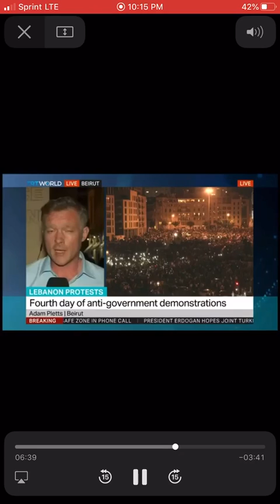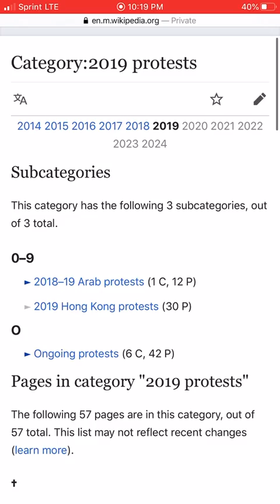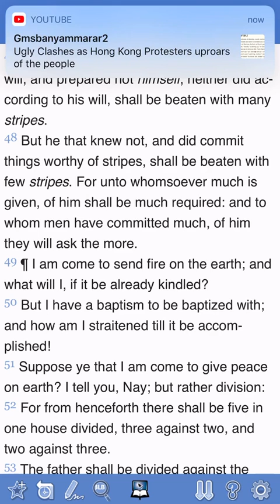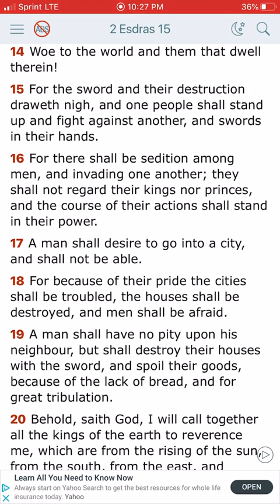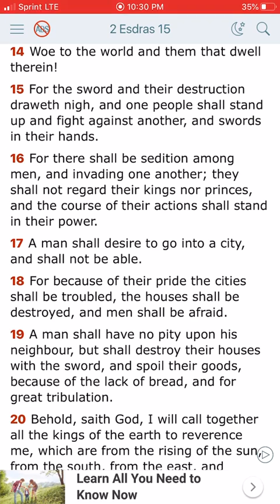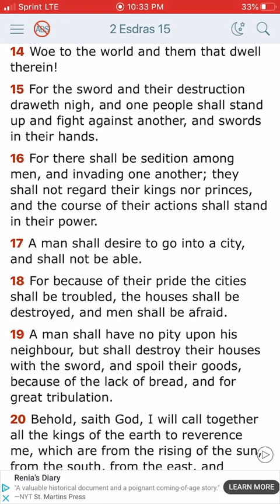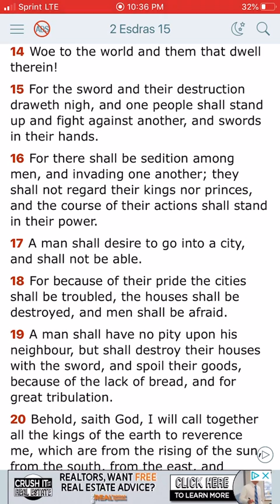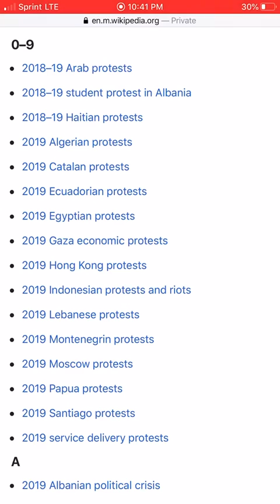Uproars, Violent Protests & Riots Erupts Around The World 🌎